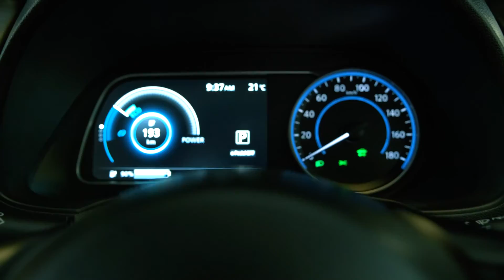Nissan Leaf – Barbados FINAL